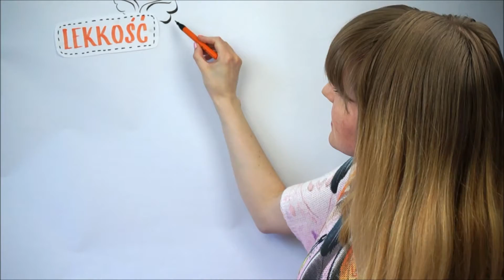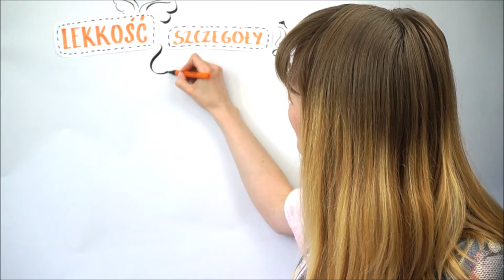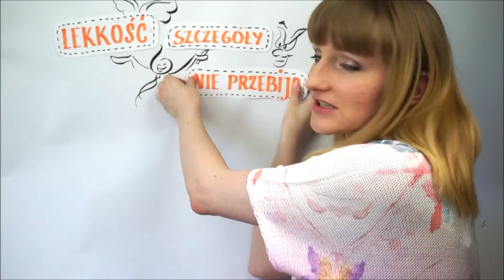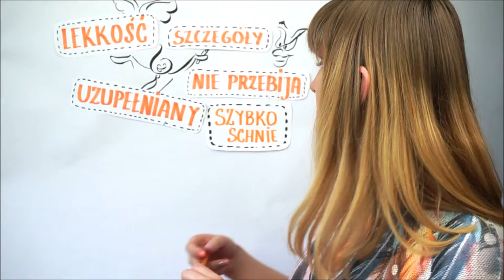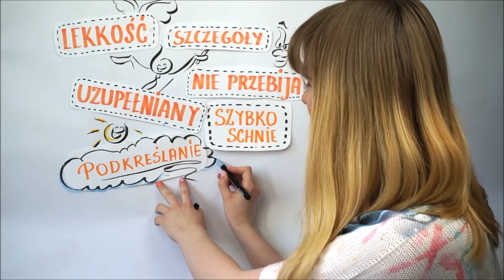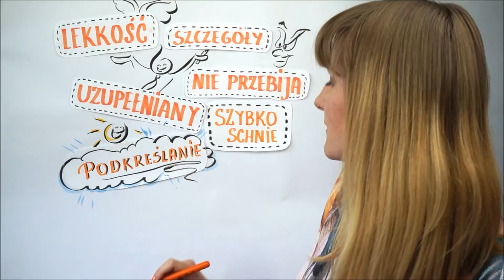Do czego używać pędzelkowych markerów?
Mówie o markerach firmy Neuland, dostepnych w Polsce w sklepie

A w szczególności o Outlinerach (czarny, szybkoschnący tusz, pomarańczowa oprawa).
Pokazuję:
najdłużej  Artmarker z pędzelkowa końcówką FineOne
Artmarker No.One Outliner
Marker BigOne Outliner
Artmarker FineOne różne kolory